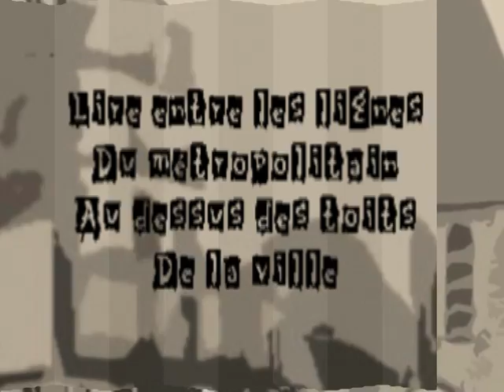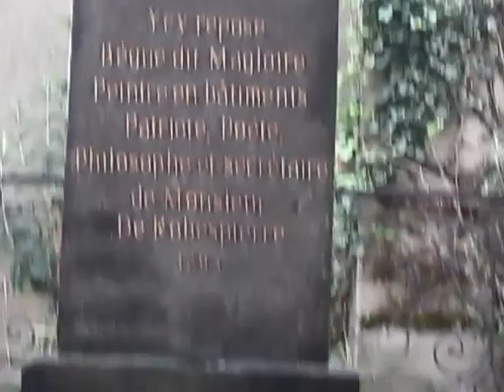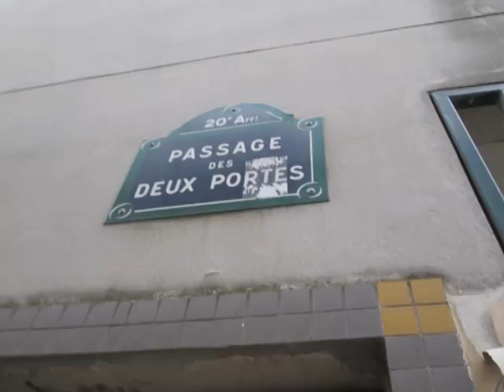Lecture parisienne2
Découverte en marchant, avec Jean-François Gouel, des quartiers du XXème tels ceux de Saint-Blaise et de Charonne